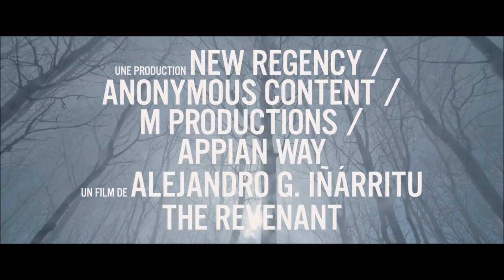The Revenant Bande Annonce (Trailer) - Musique by Welan Edvee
Bande annonce du film: The Revenant avec la bande son composée par Welan Edvee.